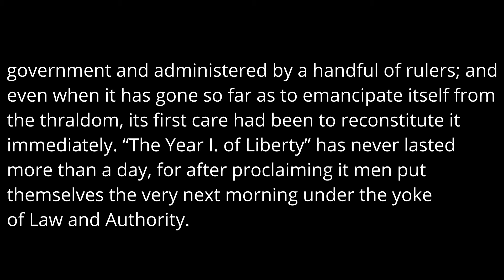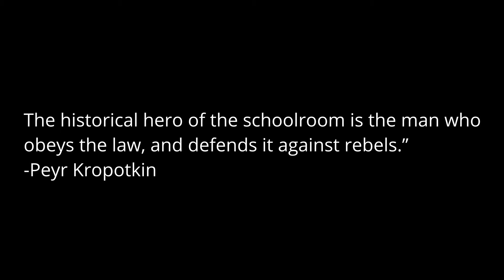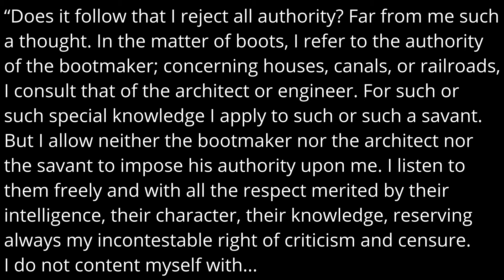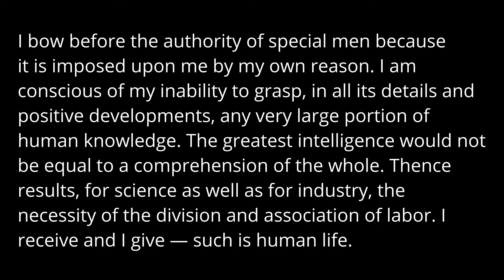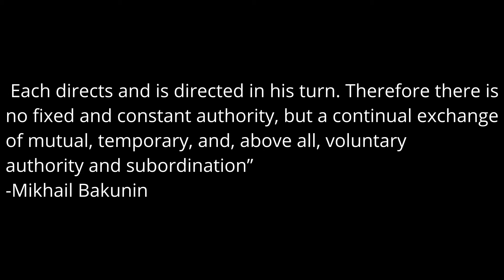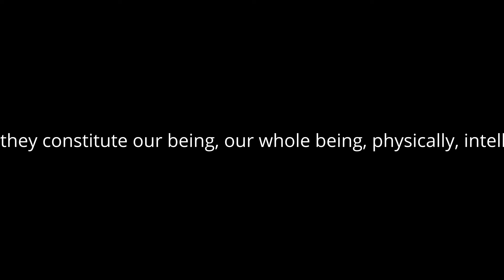What is authority | Anarchy101 #6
We take a closer look at exactly what authority is. We look into both external and internal authority from an anarchist perspective!

Definition of Authority, from The American Heritage® Dictionary of the English Language, 5th Edition.